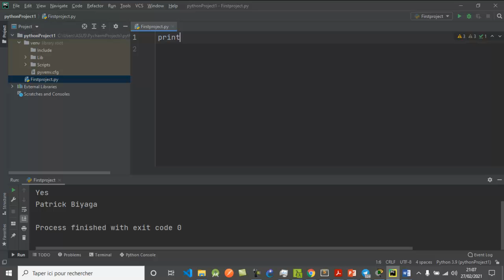Congratulations on your journey! Never stop learning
🚀 Python series 🚀

Congratulations on your journey! Never stop learning #4